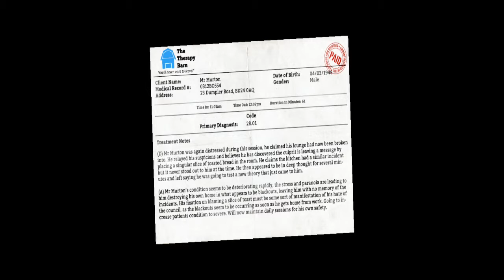I am Bread Ep.3: Dangerous Walls!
I really hate that new wall mechanic. No, really, I do hate it. In later levels it becomes extremely annoying!